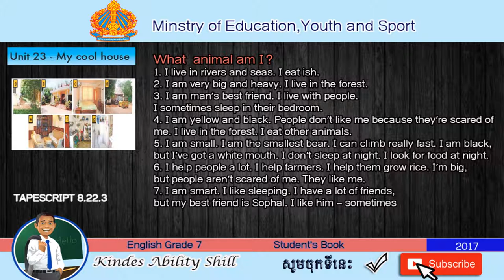TAPESCRIPT 8.22.3 ENGLISH GRADE 7 .TEACHER KHMER